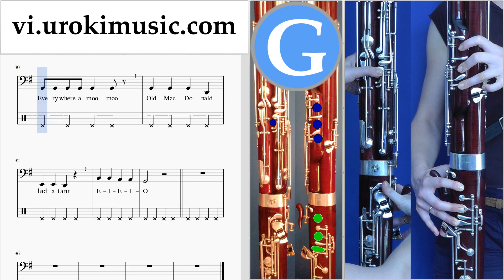Học Đàn Kèn Bassoon Old MacDonald - Had a Farm Hướng Dẫn Bài Hát Phần 2 um-b687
Học Đàn Kèn Bassoon Old MacDonald - Had a Farm Hướng Dẫn Bài Hát Phần 2 um-b687 Xin vui lòng viết trong các ý kiến, làm thế nào để làm cho bài học hữu ích hơn cho bạn?